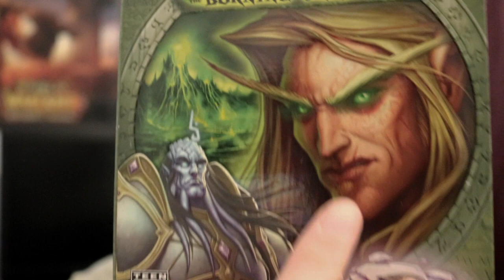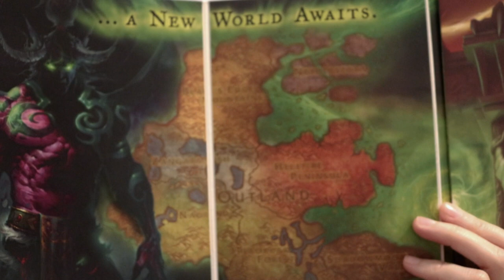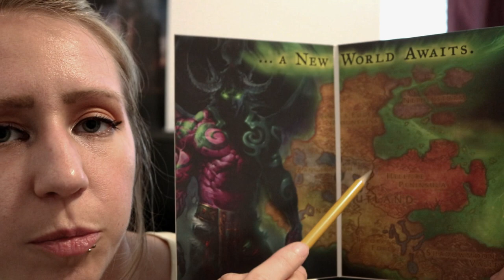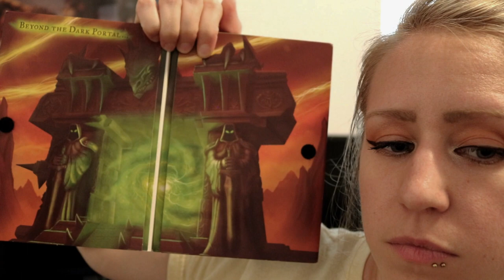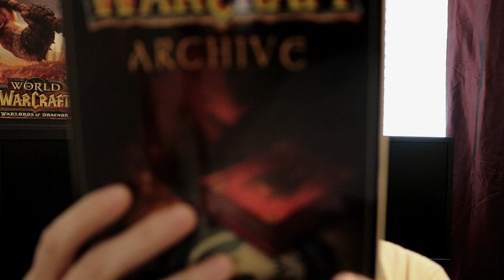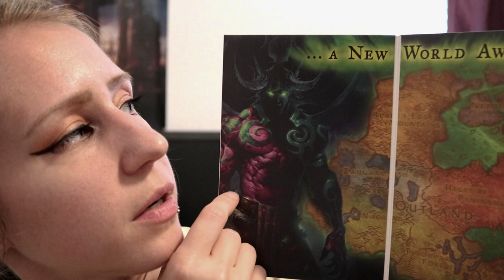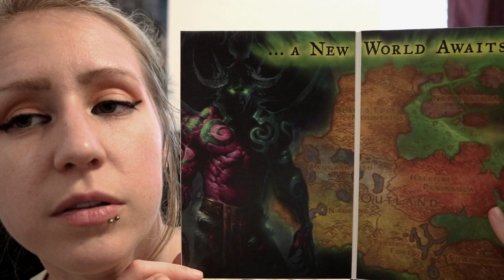ASMR - The Burning Crusade!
*Please note this was initially a custom video request, which the requester has generously offered to share. Original text below:

Hallo! I hope that you enjoy this soft chit-chat about Blizzard's The Burning Crusade expansion pack for World of Warcraft. We'll discuss lore, in-game changes, what it was like then and a little bit of anticipation for the future.
*~ The Naaru have not forgotten us ~*
❤ love, elo